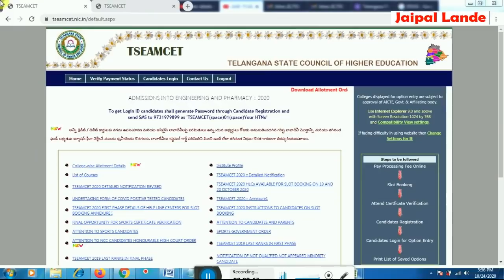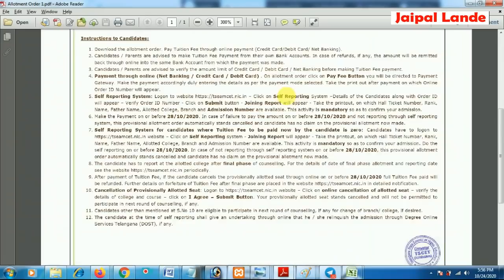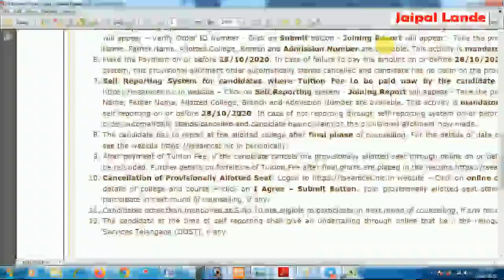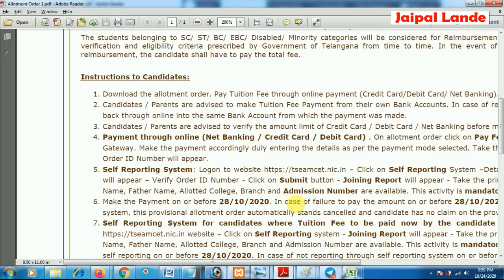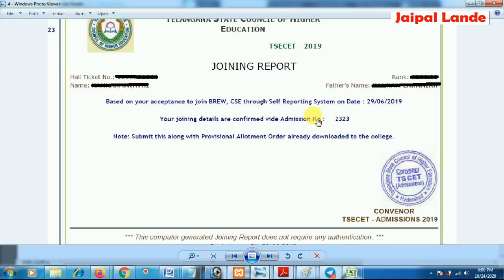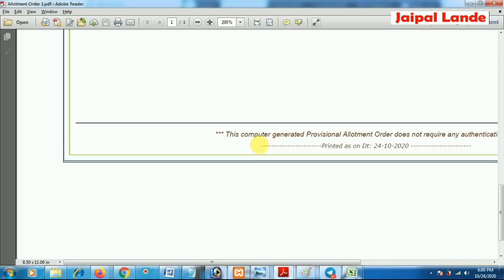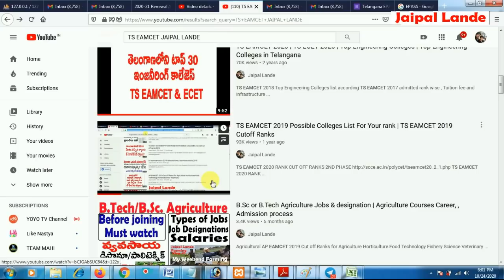TS EAMCET 2020 After 1st Phase Allotment